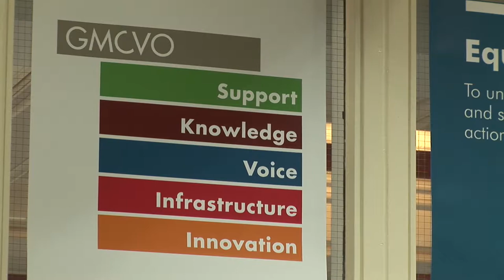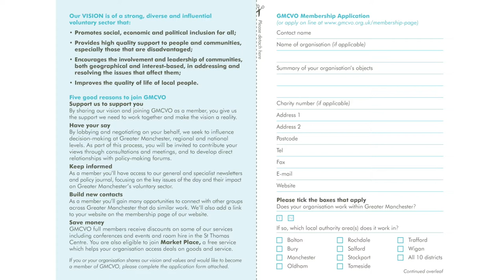Why should YOU, join GMCVO?